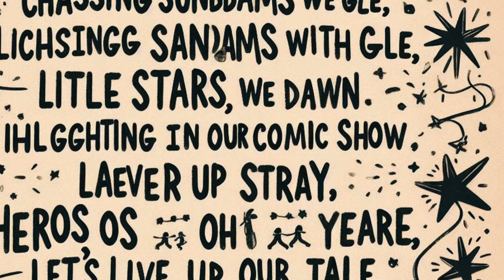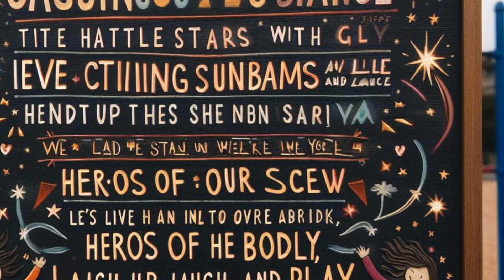Best Kids Song:Let Your Imagination Fly#kidslearning kidssongs kidsvideo anime kids gk 🌈✨"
Best Kids Song:Let Your Imagination Fly#kidslearning kidssongs kidsvideo anime kids gk cartoonvideo nurseryrhymes babies babiesofinstagram 🌈✨

Welcome to our superb YouTube channel dedicated to offering pleasing and academic content for kids of all ages! 🎉

Join us for a lovely journey full of thrilling children films, captivating memories, colourful rhymes, and engaging cartoons. Dive into the arena of creativity with a laugh drawing tutorials and craft ideas from five-minute crafts for children.

Get ready to sing alongside to catchy kids songs and rhymes at the same time as studying approximately animals, hues, and extra. Explore a variety of adventures via our lively memories and revel in heartwarming moral tales that inspire young minds.

Embark on interesting automobile rides and explore the wonders of science with cool experiments designed for curious young scientists. Solve mind teasers and riddles for youngsters as a way to task and entertain.

Don't omit out on our collection of popular nursery rhymes, together with the cherished "Jony Jony Yes Papa" tune and the undying "Lakdi Ki Kathi" melody.

Whether you are seeking out entertainment, training, or a touch bit of both, our channel has something for each toddler to revel in. 🌟

Here, we strive to provide a fun and enriching learning experience for children of all ages. From catchy tunes and creative drawing sessions to exploring the lives of inspiring individuals, solving brain-teasing riddles, and diving into the magical world of stories and folktales, there's something for every young learner.

Through our engaging content, we aim to stimulate curiosity, ignite imagination, and foster a love for learning in children. Join us on this exciting journey as we combine entertainment with education to make learning a delightful adventure!

As the journey continues, children are treated to a variety of delightful melodies that cover a range of themes central to Islamic faith and practice. From songs that celebrate the beauty of nature and the wonders of creation to those that teach the importance of kindness, compassion, and gratitude, each track offers a valuable lesson wrapped in a melody that is sure to captivate young minds.